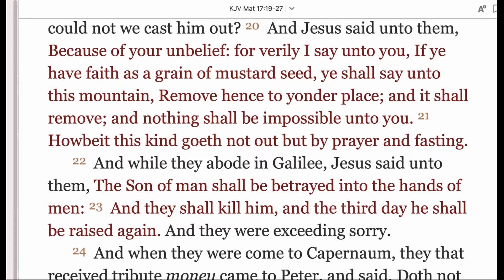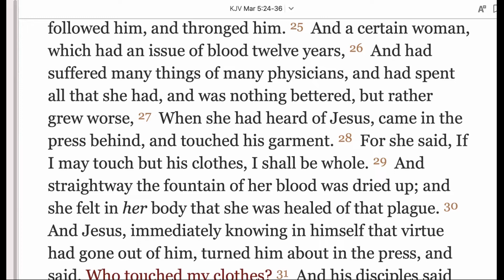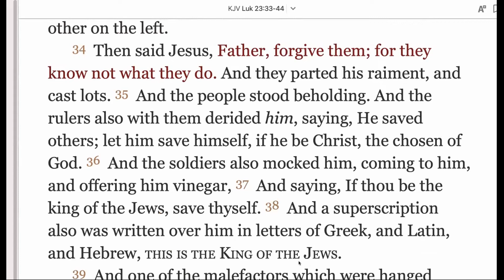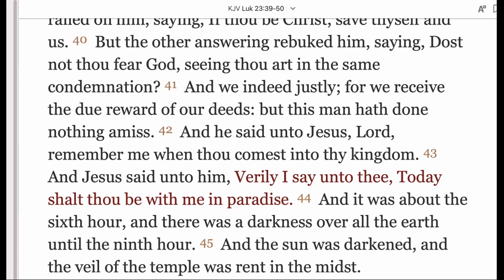Importance of faith in the life of a Christian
Why faith is important and how a believer can move mountains.